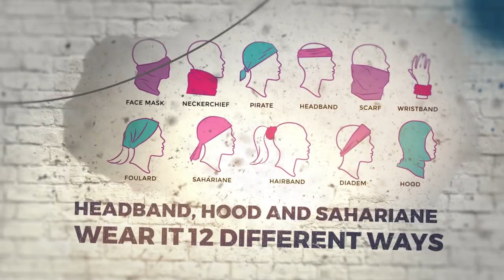Multi Mask MECKA amazon product video promotional ad